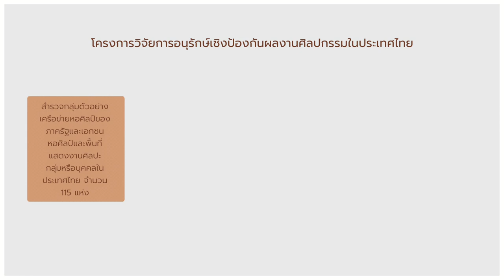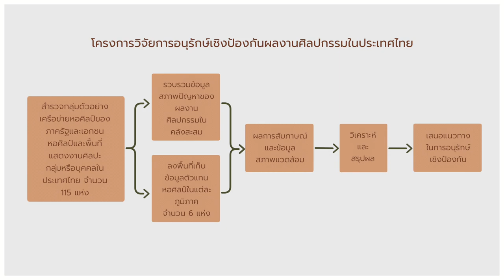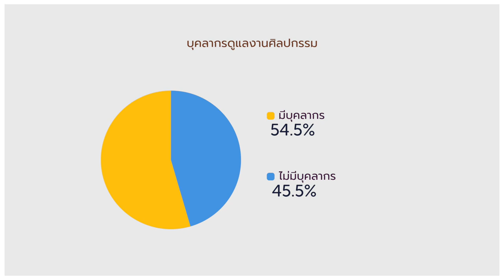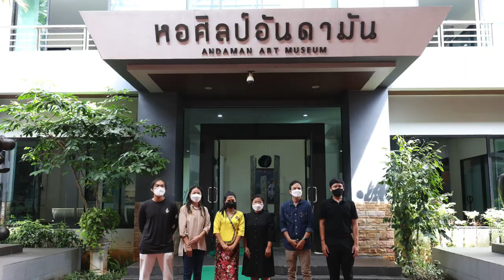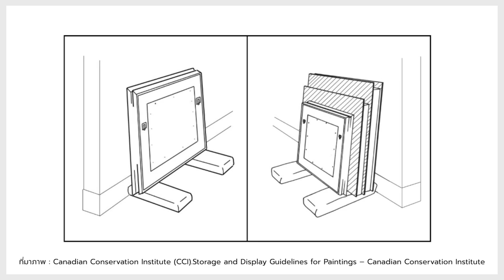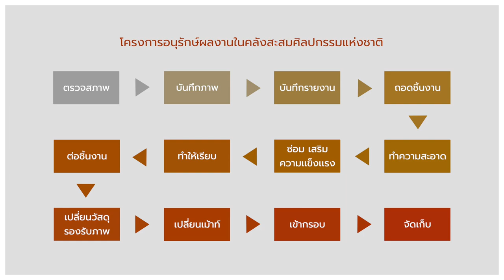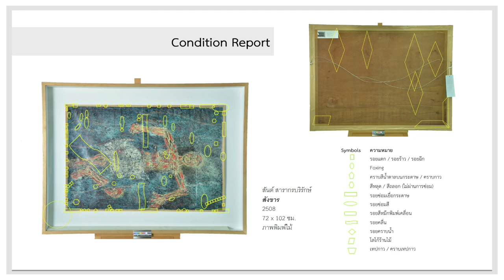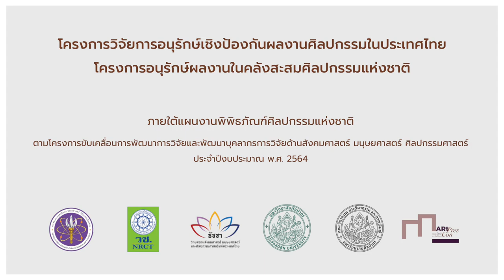โครงการวิจัยการอนุรักษ์เชิงป้องกันผลงานศิลปกรรมในประเทศไทย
โครงการอนุรักษ์ผลงานในคลังสะสมศิลปกรรมแห่งชาติ

ภายใต้แผนงานพิพิธภัณฑ์ศิลปกรรมแห่งชาติ
ตามโครงการขับเคลื่อนการวิจัยและพัฒนาบุคลากรการวิจัยด้านสังคมศาสตร์ มนุษยศาสตร์ และศิลปกรรมศาสตร์ ประจำปีงบประมาณ พ.ศ. 2564

หัวหน้าโครงการ
ผู้ช่วยศาสตราจารย์โอชนา พูลทองดีวัฒนา

คณะผู้วิจัย
นายบุรินทร์  สิงห์โตอาจ
นางสาววรรณวิษา  วรวาท
นายภูมินทร์  นวลรัตนะตระกูล

ภาควิชาทฤษฎีศิลป์ คณะจิตรกรรมฯ